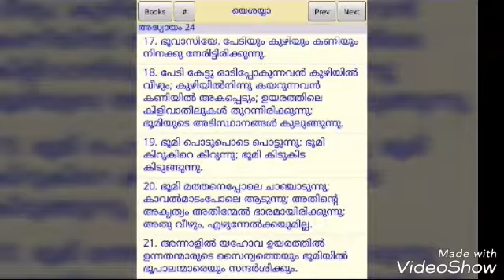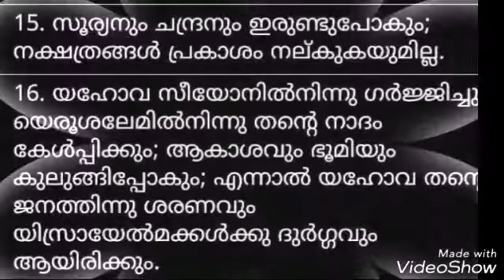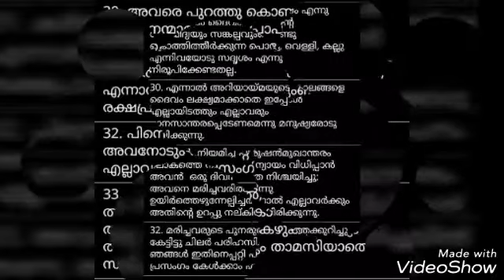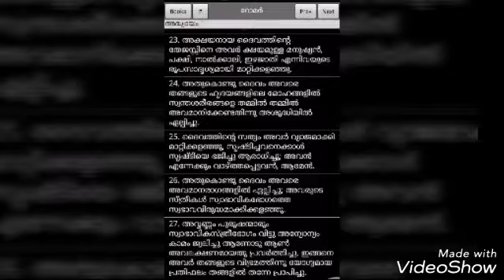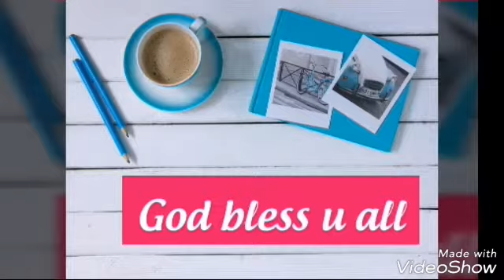ഭൂമി പൊടുപൊടെ പൊട്ടുന്നു( Bhoomi podupoda pottunnu)|endtimesong|Malayalam Christian Song